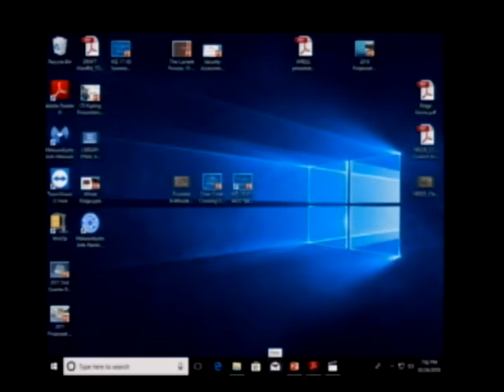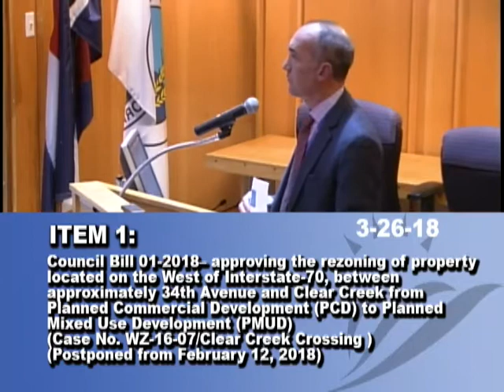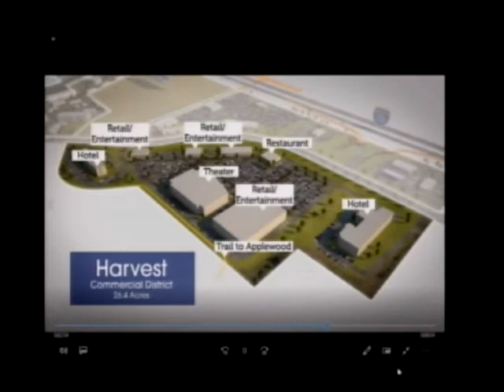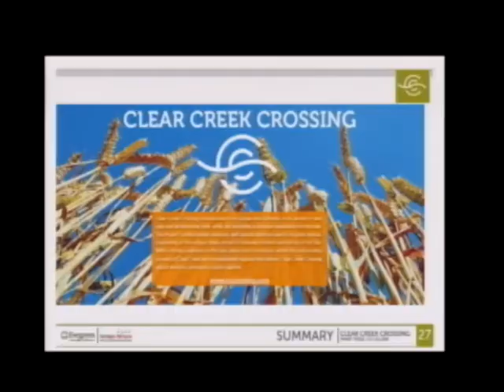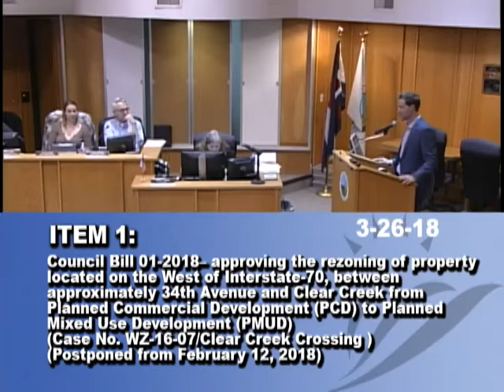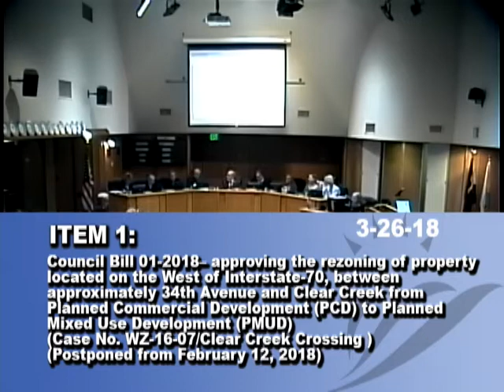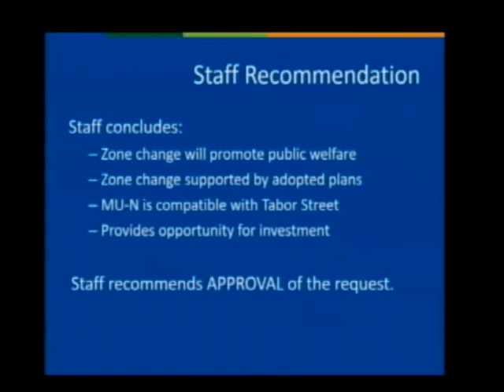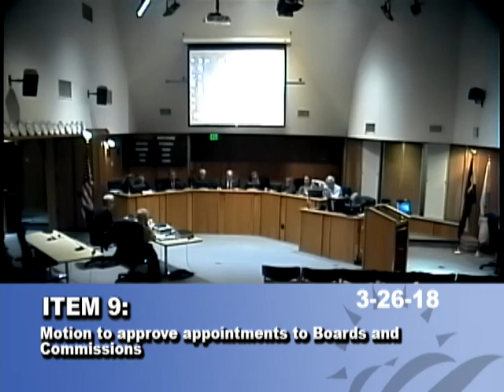City of Wheat Ridge City Council 03-26-18